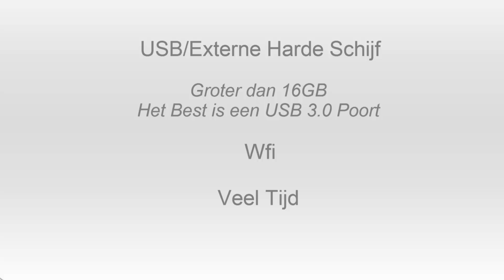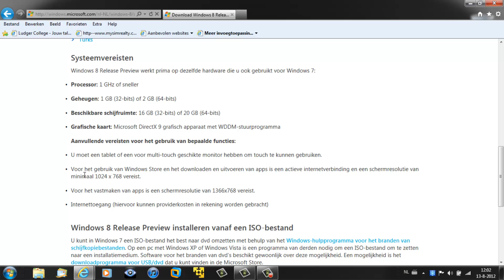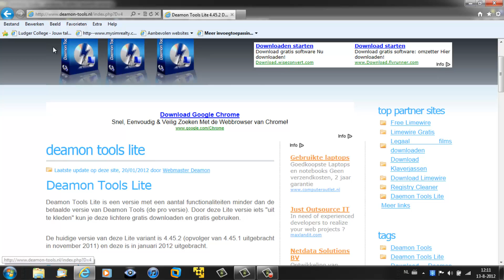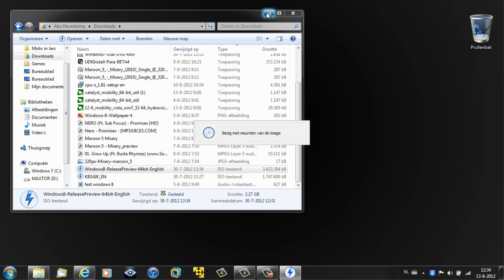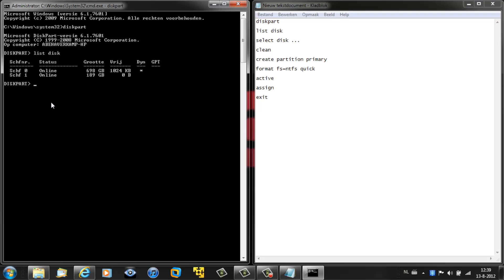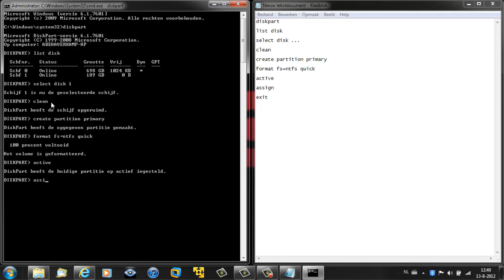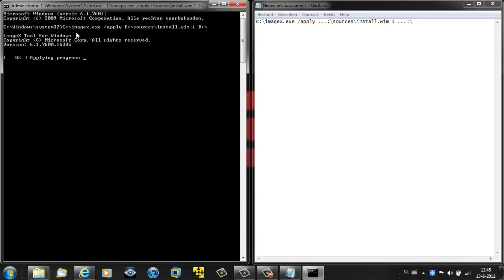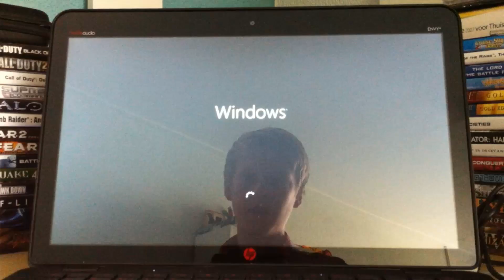Windows 8 (PRE) Installation Tutorial On External Hard Drive (Dutch)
Hier een installatie tutorial van Windows 8 op een externe harde schijf! ENJOY!